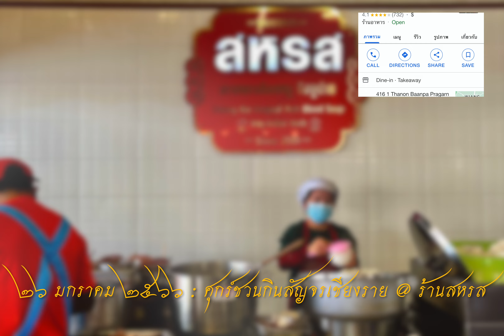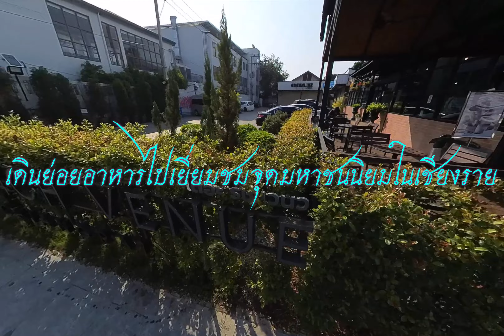ศุกร์ชวนกินสัญจรเชียงราย ep # 1 @ ร้านสหรส เกาเหลาเลือดหมู (สาขาหอนาฬิกา) เชียงราย ที่ความคมชัด ๔ เค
ในที่สุดก็ได้สัญจรเเชียงรายตามที่ได้ตั้งใจไว้
กว่า ๕ ปีครับ อยากมาชมวัดร่องขุ่นครับ
วัดร่องขุ่เปิดให้เข้าชมกว่า ๑๕ ปี ได้แล้วนะครับ
เอางี้ เอาเป็นว่าผมใช้เวลากว่า ๑๕ ปี
ถึงได้มาเที่ยวเชียงรายสักที
งานนี้ให้พี่ตู่ tony ช่วยเป็นธุระจัด
ตั้งแต่สถานที่ที่แบว่าจะไปชมอะไรบ้าง
การทานอะไรกันบ้างติดนิดนึง
ช่วงวันแรกของผม พี่ตู่แกไม่ว่าง
เลยจัดท่านอื่นมาดูแล
ส่วนพี่ตู่จะมารับช่วงต่อวันที่ ๒ ของรายการสัญจรเชียงรายครับ
มื้อแรก ทุกๆ ท่านต้องแวะมาชิมเกาเหลาเลืดหมู
ที่ร้านสหรส สาขา หอนาฬิกา ครับ
ทานเสร็จถึงโอกาสเดินย่อยอาหารไปชม
สถานที่ระดับมหาชนนิยมมาเชียงรายต้องมาชมครับ

แนะนำ โดย พี่ตู่tony
บันทึกด้วย Insta360 X3 และ ไอโฟน ๑๒ โปร แม็กซ์